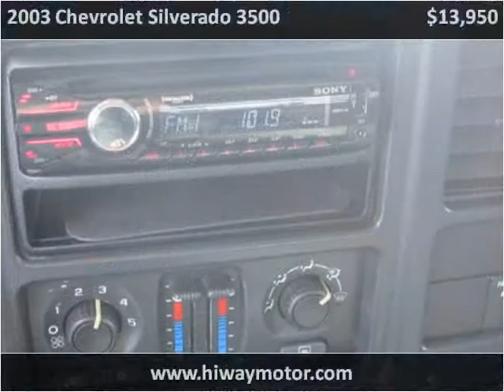2003 Chevrolet Silverado 3500 Used Cars Red Bud IL